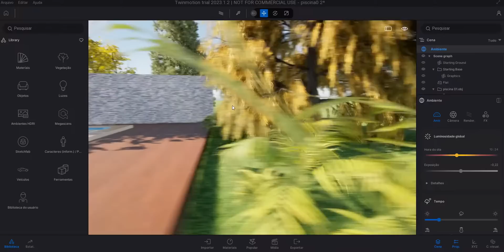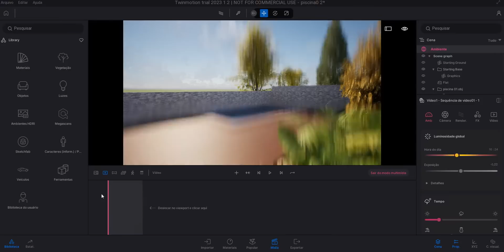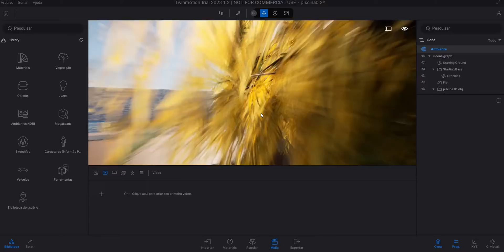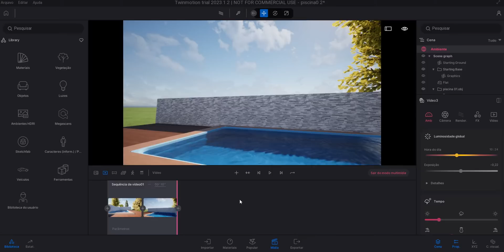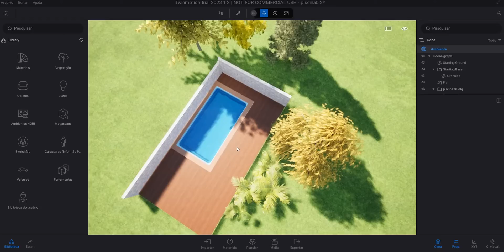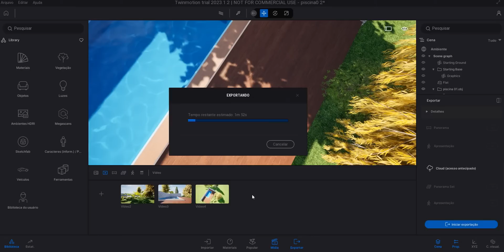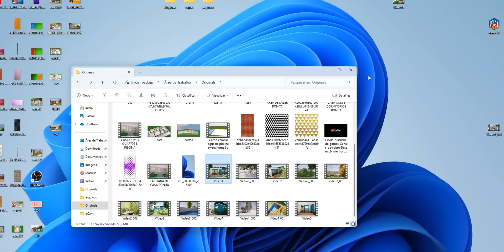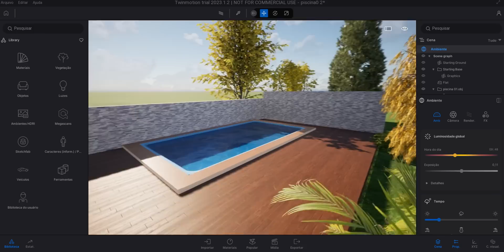Como gravar um video no Twinmotion 2024 - como usar o sweet home 3d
No video nos vamos aprender a gravar uma midia no twinmotion
fiquem a vontade voce esta no canal construir em 3d
aqui eu uso o sweet home 3d para modelar e faço o render no twinmotion
gostou do video colabore com um valeu de mais 💕😊🥰

usamos o sweet home 3d e o twinmotion
ambos os programa e bom ter um pc bom com i7 ou ryzen 6
tipo - com placa de video e 12 gg memoria e ssd 500 para ter um melhor desempenho